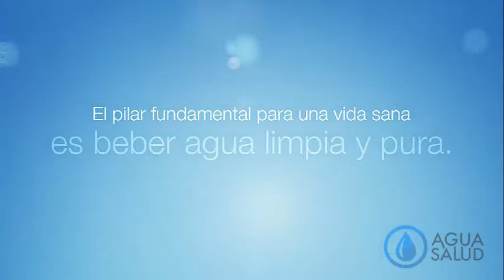Purificador de Agua eSpring - El mejor Purificador de Agua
El PURIFICADOR DE AGUA eSpring es el mejor sistema diseñado para el hogar que combina tecnología de carbón activado/prensado  orgánico en bloque y lámpara UV con una avanzada monitorización por inducción magnética, sin cables.

eSpring es la marca número 1 del mundo en ventas de filtros purificadores de agua domésticos.

PURIFICADOR DE AGUA BENEFICIOS

-Más de 100 patentes globales de eSpring™ concedidas o pendientes
-Destruye el 99.99% de virus y bacterias.
-Certificado por NSF Internacional bajo los estándares NSF 42, 53, 55 y 401
-Certificación Sello de Oro otorgada por Water Quality.
-Utiliza una eficiente tecnología de activación instantánea que alumbra la lámpara solo cuando se está tratando agua.